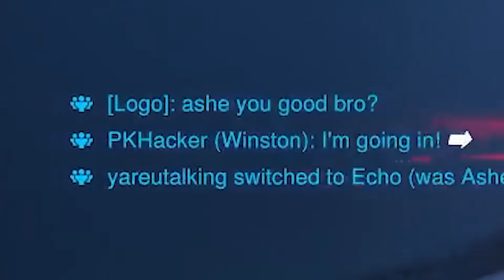I Found A Genuine NEW Player To Overwatch 2